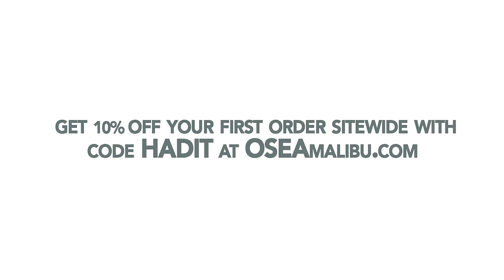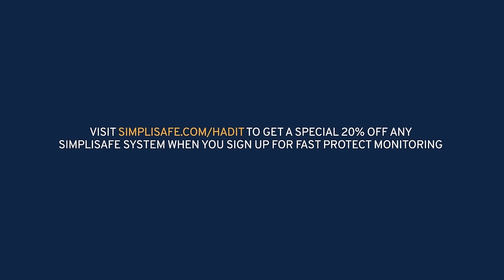Nefarious Neighbors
Jennifer and Pumps cannot get enough of the f**kery going on in the Nextdoor App. From feline self-defense classes to 'abdocating' for dogs on death row, we've got it all. The girls also give a detailed "how to" course on looking your very best for school pick-up and drop-off and when/if it is appropriate to only wear a robe.

Come see I've Had It live on the Hot Sh*t Tour!

After you place your order, be sure to let them know we sent you! Select "I've Had It" in the survey and be sure to select our show in the dropdown menu that follows.

OSEA: Right now we have a special discount just for our listeners.